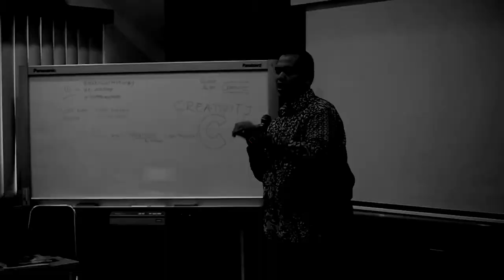Yuk Inovasi !!! Mempercepat pertumbuhan organisasi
Semoga dapat memberikan manfaat, jika ada yang ingin ditanyakan. Silahkan sampaikan dalam kolom komentar ya

Salam SuksesBerkah

Aditya Nugraha